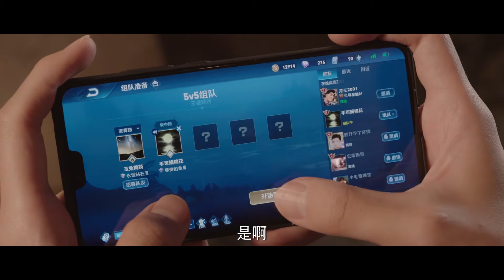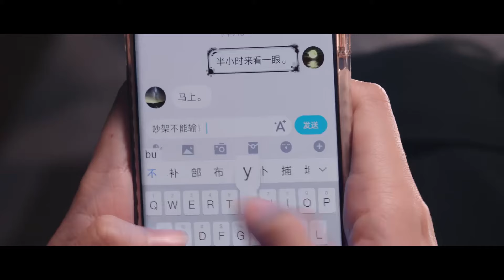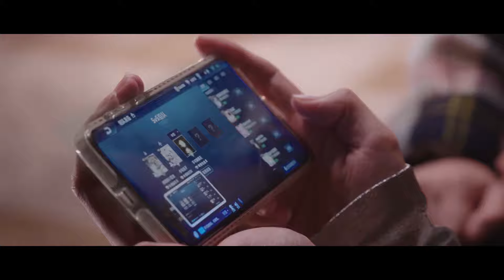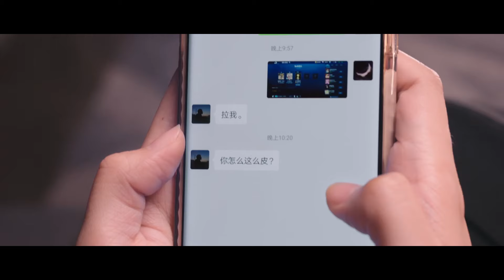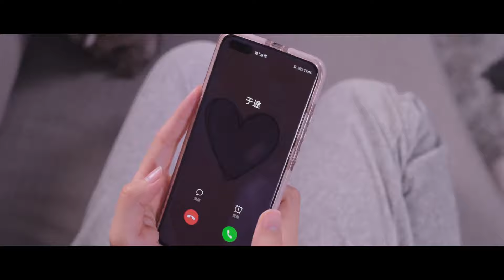💟晶晶受遊戲情侶刺激，藉機喊於途男朋友！！你是我的荣耀 youaremyglory 迪丽热巴 杨洋 剧有料 电竞 ChineseDrama​甜宠爱情剧